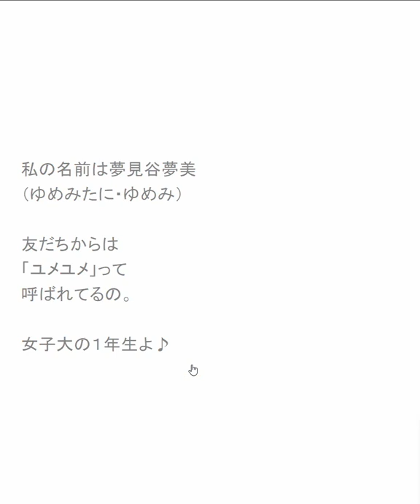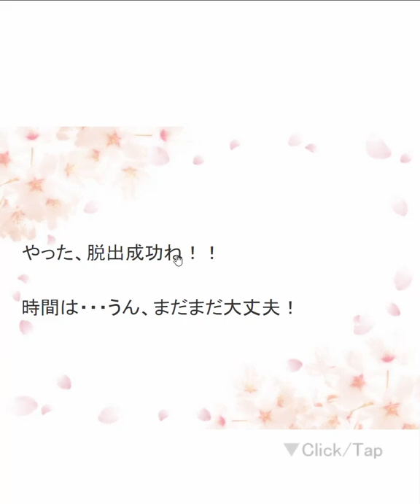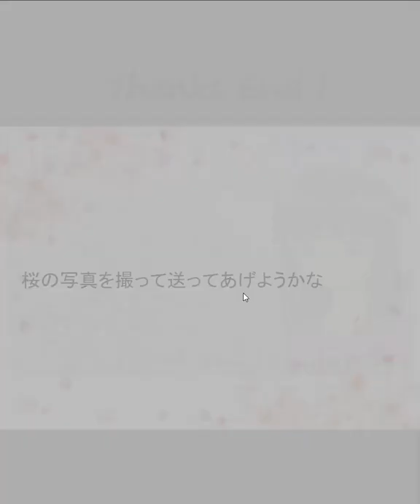[DaSyutu] Game 007: Yume Yume Cherry Blossom Viewing (Thanks End) Walkthrough